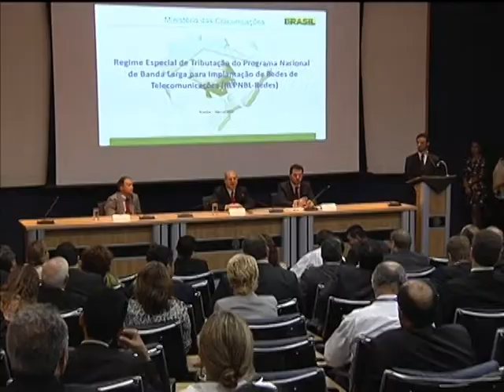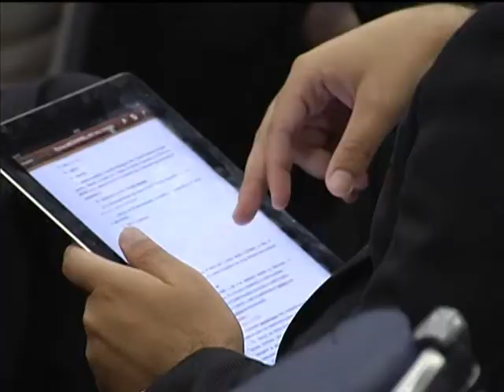Empresas interessadas em investir no setor de telecomunicações terão isenção de impostos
NBR NOTÍCIAS - 12.03.13: As empresas de telecomunicações de banda larga vão ter incentivos fiscais para acelerar a construção de infraestrutura de telecomunicações. O anúncio foi feito pelo ministro das Comunicações, Paulo Bernardo, nesta terça-feira (12). A desoneração é estimada em R$ 6 bilhões até 2016. Serão isentos o  PIS/PASEP, Cofins e IPI de empresas que investirem na ampliação e na modernização do setor. O prazo para as empresas apresentarem os projetos vai até 30 de junho.